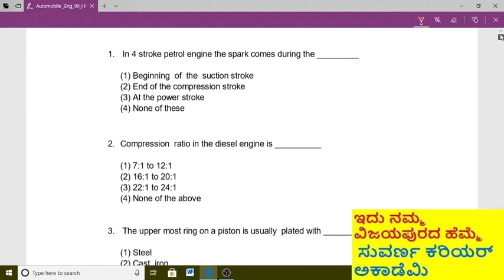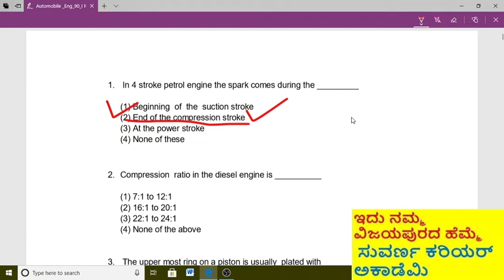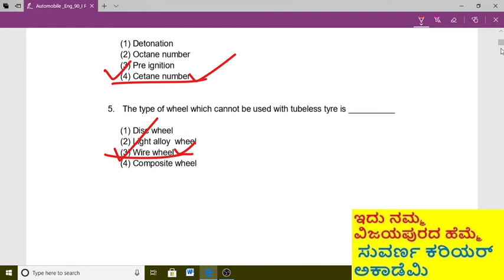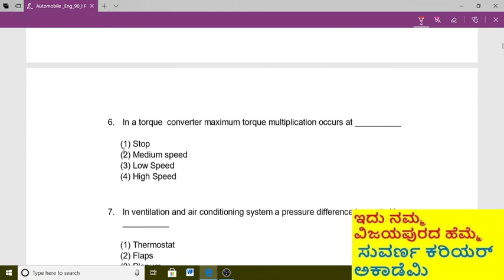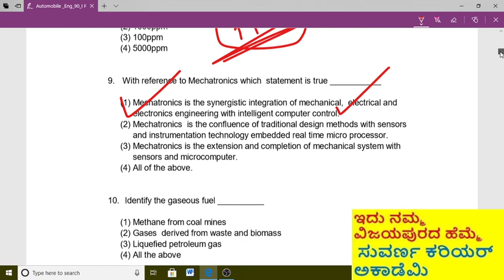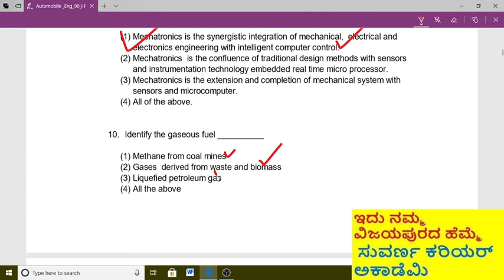RTO question paper solved RTO KPSC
RTO Road Transport Officer KPSC question paper solved